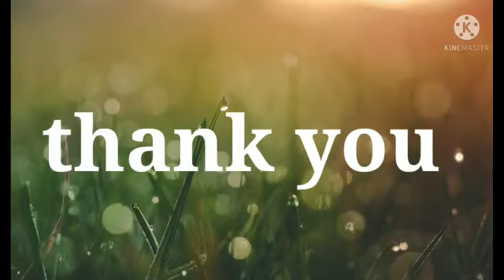వంకాయ -మెంతికూర కూర తేలికగా, రుచిగా 😋😋😋😋(vankaaya-Menthikoora curry)